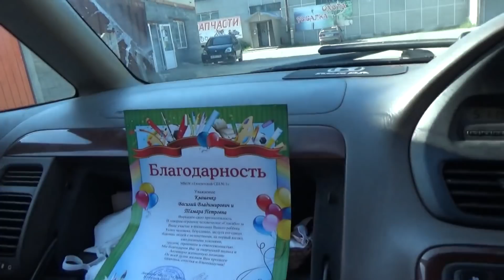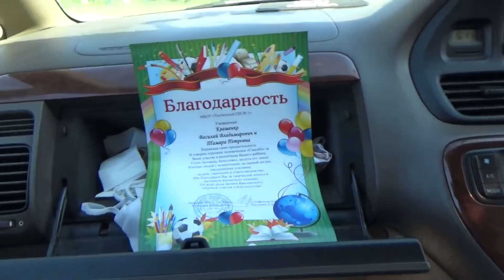ЧТО СКАЗАЛИ ОДНОКЛАССНИКИ ? СОБРАНИЕ В ШКОЛЕ . 22.05.20.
nastya_kvashenko_vas-инста Насти
dnevnik_priemnoj_mamy-инста  канала